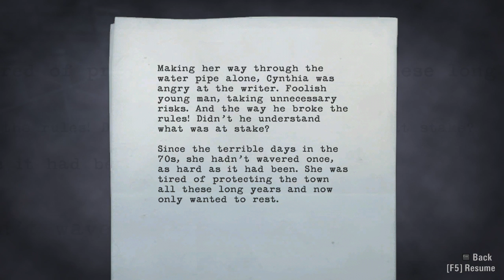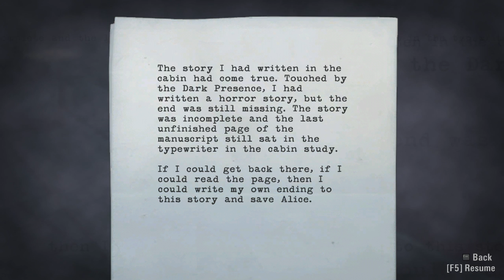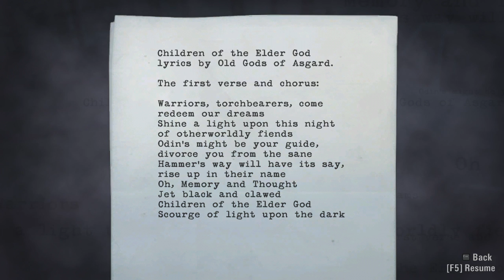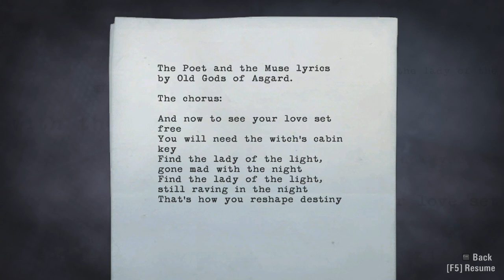Alan Wake [Part 17] Power Plant by the Riverside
A commentated Let's Play / Playthrough / Walkthrough of the slightly horror psychological thriller by Remedy, Alan Wake. We join the titular author as he enters the pacific northwest town of Bright Falls, Washington. He has come here with his wife, Alice Wake, to vacation, relax... But soon things take a turn for the worse when he wakes up in a car crash, lost a week of time with no memory of the previous week, and now is being chased by shadow lumberjacks in the woods. Can Alan survive, find his wife, and find out more about the town of Bright Falls while talking to the town residents? Also his comedic relief agent Barry Wheeler comes to the scene somewhere along the way! Will Darkness consume all or will the mystery and the key be solved?